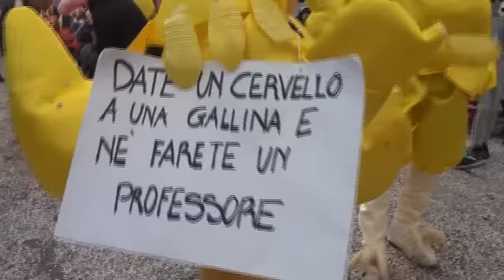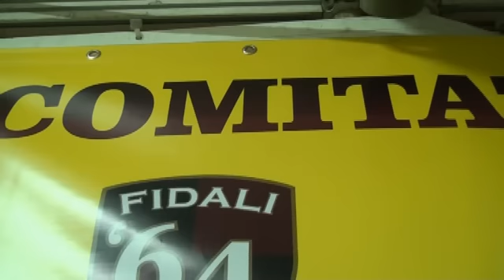TEMPIO PAUSANIA - CHIUSURA DEL CARNEVALE - 2013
Finalmente si è chiuso anche il carnevaloe di Tempio Pausania,spostato per ragioni metereologiche, miglia di persone si sono versati nelle vie principali per assistere all'ultima sfilata del 2013, e al rogo di Re Giorgio.In chiusura una splendida cornice di fuochi artificiali